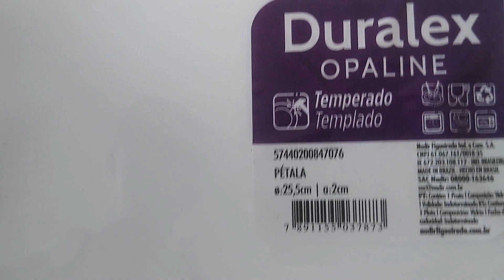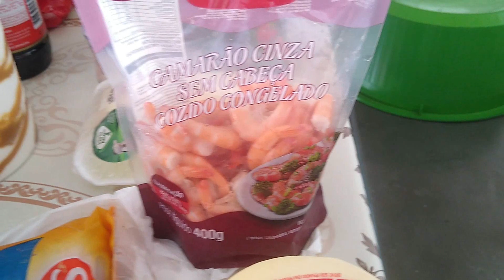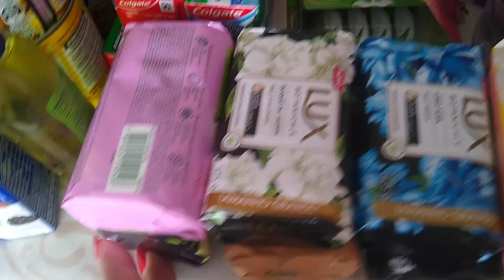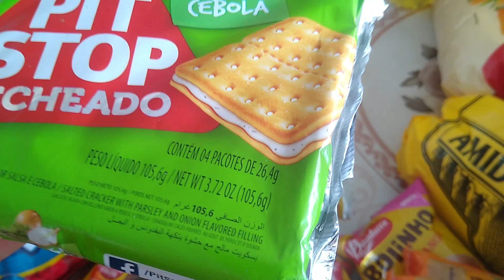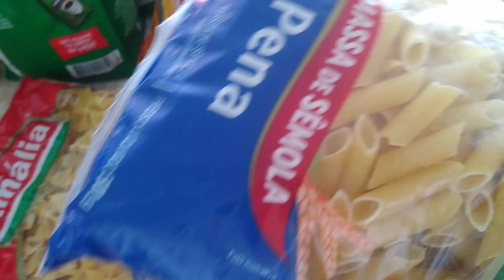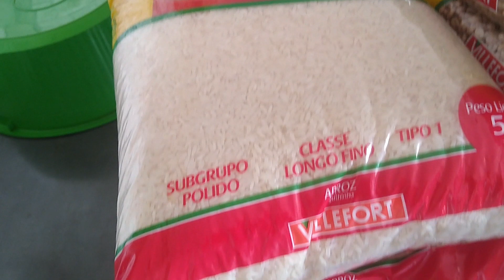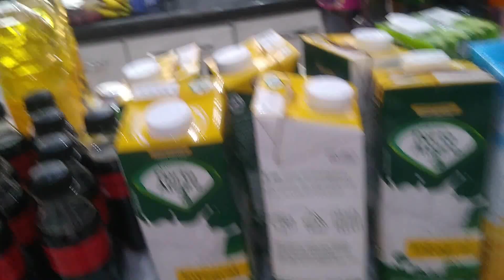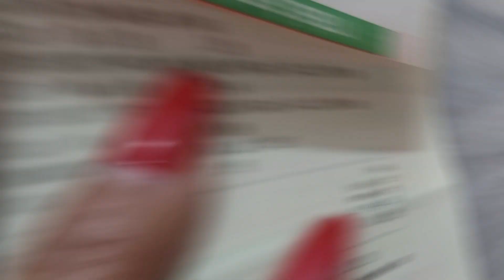ISSO NUNCA ACONTECEU ANTES 🤦 FIQUEI ASSUSTADA! | Cantinho da Malu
cep: 31611970
Belo Horizonte